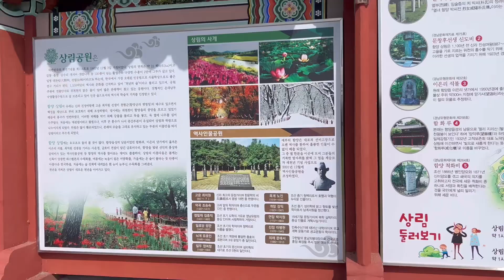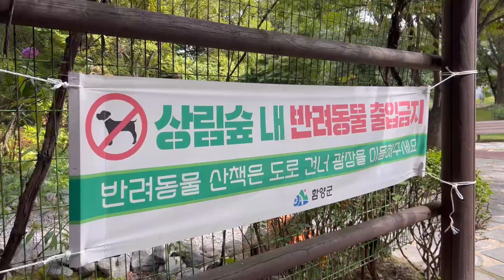ENG) 축구 끼고 싶어하는 남편과 할머님들 축구경기 직관하고 꽃구경 & 맨발걷기한 일상